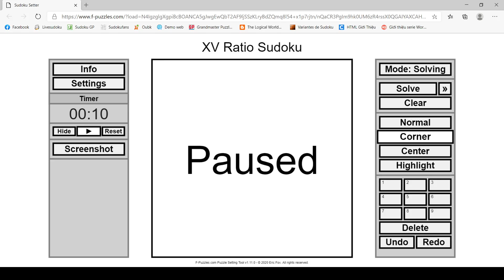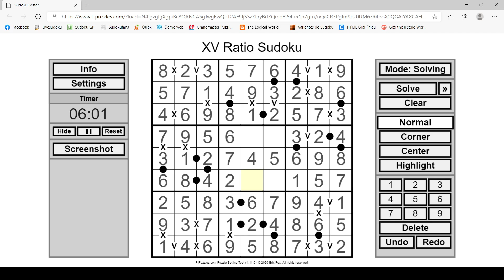[04-01-2021] Broken XV/Kropki Tic Tac Toe Sudoku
By Ryx
Rules:
1. Normal Sudoku Rules apply
2. All Kropki and XV clues are made up from only digits within the same box. These clues are forbidden from appearing on a box boundary.
3. In all but box 5, all black Kropki dots, separating digits with a ratio 1:2, are given (negative constraint applies).  No white Kropki dots are used in this puzzle.
4. In all but box 5, all XV clues, where the adjoined digits add to 10 or 5 respectively, are given (negative constraint applies).

This Sudoku puzzle is also a game of Tic Tac Toe. Normal Tic Tac Toe rules apply, with the following exception: "X" and "O" do not take turns, they win a box by dominance of XV or Kropki clues within each box. If there are more XV clues than Kropki clues in a box, the box goes to "X". If there are more Kropki clues than XV clues in a box, then the box goes to "O".

So, as you can see, the game currently in play is in a deadlock, with "X" having won all four corner boxes and "O" having won boxes 2, 4, 6 and 8.

So, to comlete the Tic Tac Toe game and find a winner, you must complete the puzzle and determine the winner of the center box. Though, I fear this puzzle may be broken and there might not be a winner.